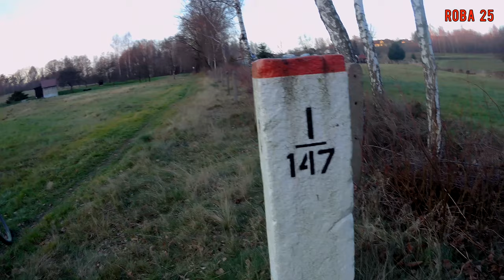Stara granica Jastrzębie-Prstna II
Ostatni w 2020 roku epizod dotyczący eksploracji granicy prusko-austriackiej.